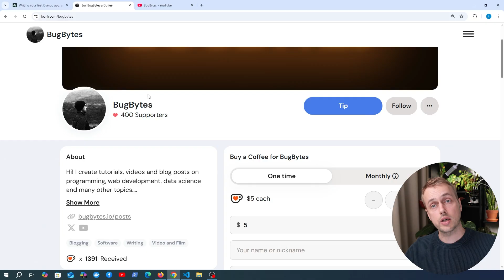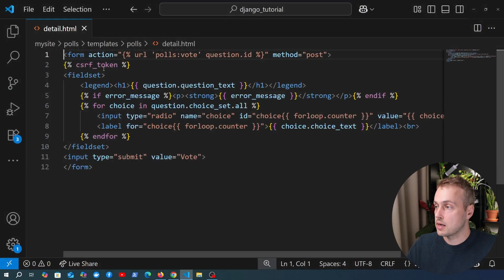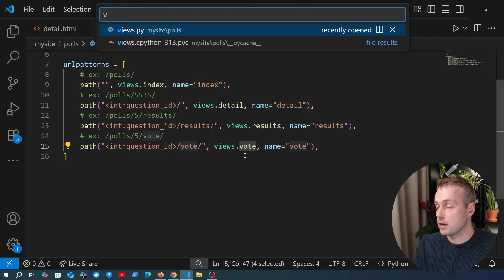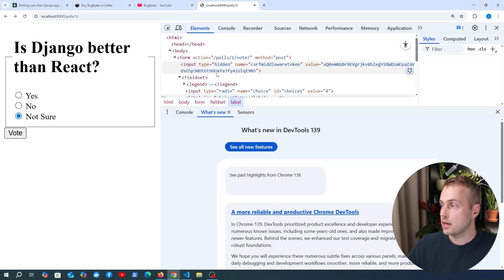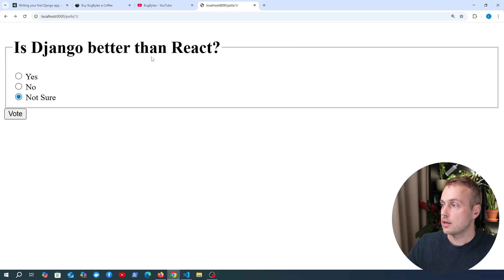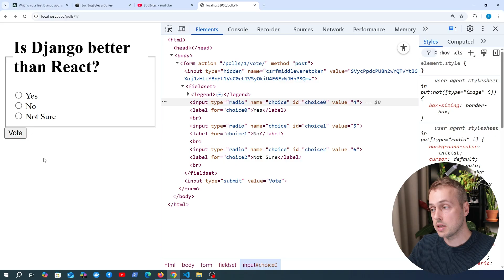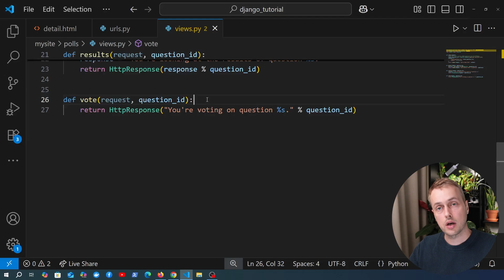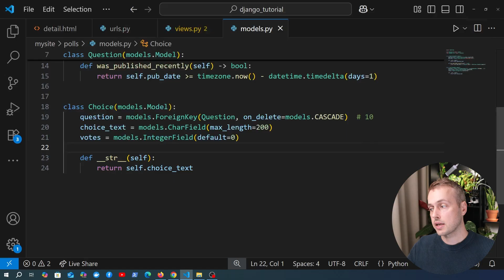Django - HTML Forms, POST requests & CSRF Tokens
In this video, we'll look at displaying web forms and sending POST requests in Django applications. We'll also look at the CSRF token protection that Django provides, via the {% csrf_token %} template tag.